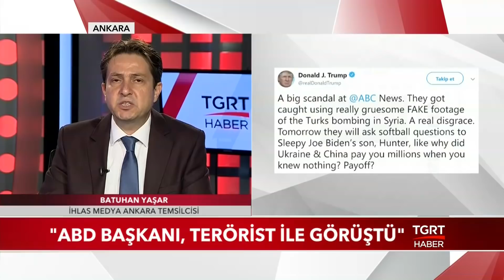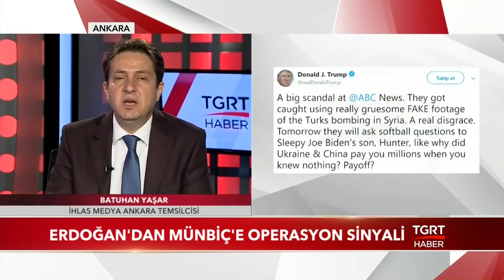"ABD Başkanı, Terörist ile Görüştü"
İhlas Medya Ankara Temsilcisi Batuhan Yaşar, Barış Pınarı Harekâtı’nda gelinen son noktayı ve ülkelerin Türkiye’ye yönelik yaptırım tehditlerini değerlendirdi